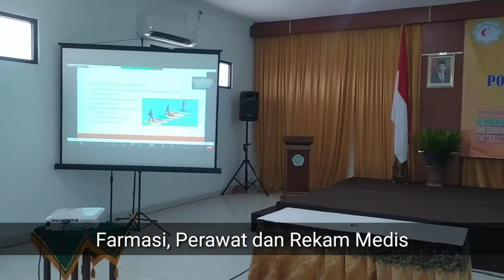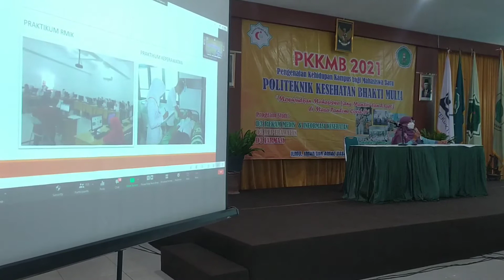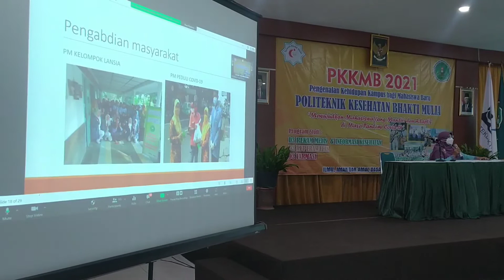PPKMB Poltekkes Bhakti Mulia Berkarya dan Berprestasi Di Era Pandemi